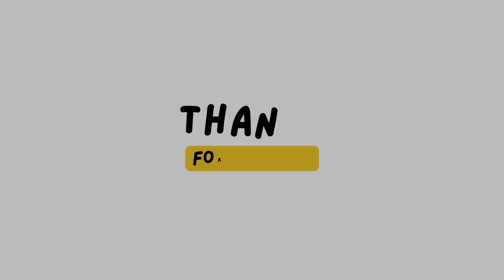The making of the Shinobu Trinket Tray!~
This video shows the process of this demon slayer trinket tray!